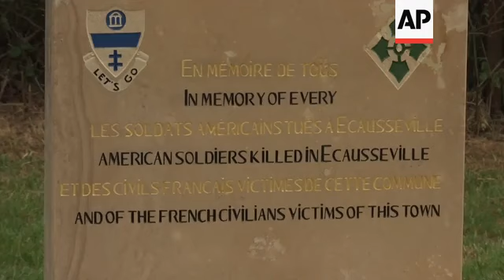97-year-old DDay vet prepares for parachute jump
(4 Jun 2019) A 97-year-old veteran US paratrooper is preparing to jump again over Normandy to mark the 75th anniversary of the D-Day invasion.
Tom Rice, who was with the US Army's 101st Airborne Division, the "Screaming Eagles," will jump in tandem with Art Shaffer, an experienced American parachutist from Florida with more than 17,000 jumps under his belt.
Rice and Shaffer met for the first time in person on Tuesday on the airfield of Ecausseville during a preparatory briefing ahead of Wednesday's jump.
Shaffer said it would be an honour to share the jump with the veteran paratrooper, and that they would parachute near to where Rice originally jumped.
Rice, who also parachuted over France on the 50th anniversary commemoration of D-Day in 1994, said returning to where he jumped 75 years ago was "a matter of closure".
Around 280 paratroopers are planning to reenact the landings in Normandy on Wednesday, including a number of veterans.
Rice will be the last one to jump from a restored C-47, the World War II era plane used in the D-Day invasion to drop some 13,000 paratroopers of the US 82nd and 101st Airborne divisions over Normandy.
Rice remembers his jump on June 5th 1944 in vivid detail, describing, after being the first to jump from his plane, he got his arm caught in the doorway.
"That was the worst jump I ever had," he said.
Rice has been preparing for his jump for the past six months, training twice a week with Clint Russell, a physical trainer from California.
Russell said Rice had a fit lifestyle and was not like a normal 97 year old, training twice a week at the gym, taking part a variety of  exercises including squats.
Rice was an active runner until the age of 65 when he had surgery on his knee.